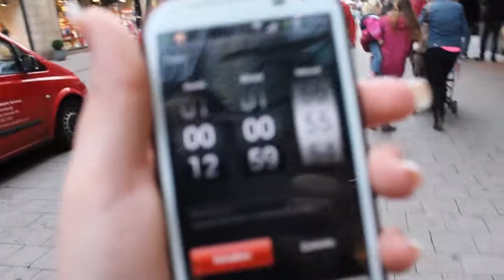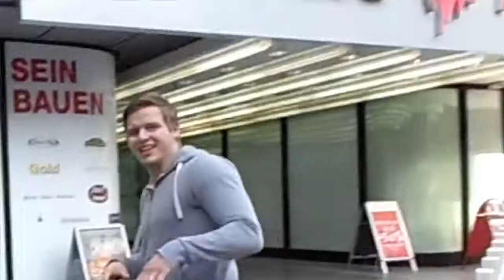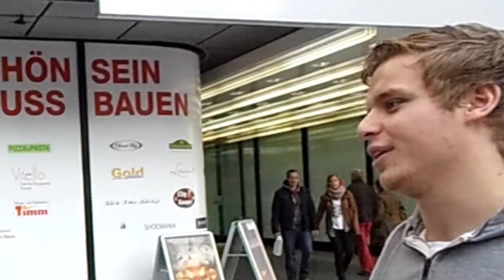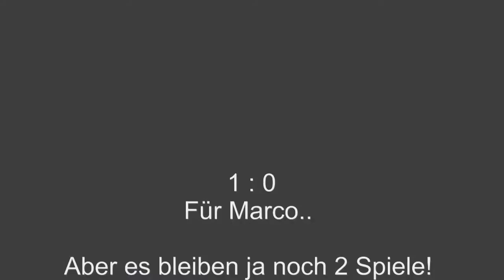Challenge#2 Teil2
Hier der 2. Teil von der Challenge von Marco und mir.
Viel Spaß
Euer ChrossOver Team!